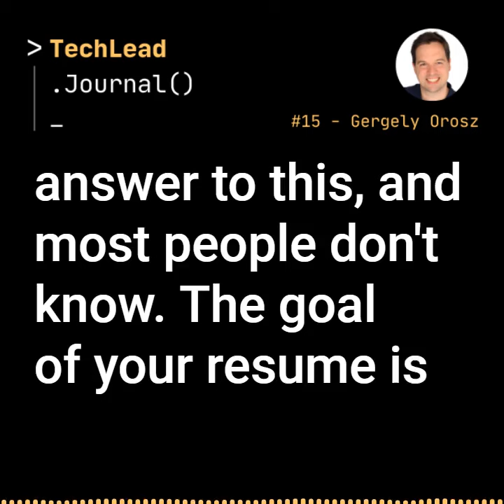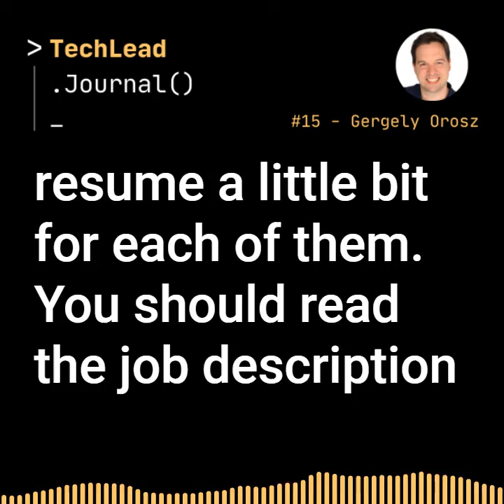#15 - Tech Resumes & Learnings From Uber Engineering Manager - Gergely Orosz (Audiogram)